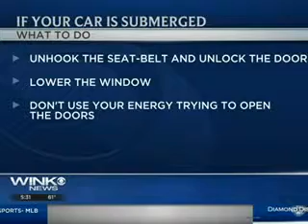Police arrest man who crashed his car into Cape canal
CarsCrash Miscellany
APE CORAL, Fla. - An older male driver was rescued by firefighters last night, after the vehicle he crashing his car into a Cape Coral canal.

Just before 11:15 p.m. on Sunday, Cape Coral firefighters responded to SE 10 Avenue and SE 14 Terrace, after a caller reported to 911 that a vehicle crashed into the canal and there was a man calling for help.

A Cape Coral Police Officer found the man sitting on the roof of the vehicle, which was completely submerged. He was assisted to the seawall and helped up a ladder placed by firefighters.

The man said he wasn't injured, but was checked over by paramedics as a precaution.

Police confirmed that the driver was taken into custody on suspicion of Driving Under the Influence.